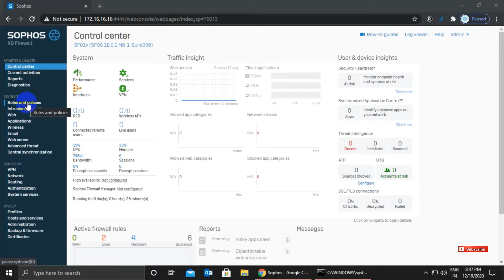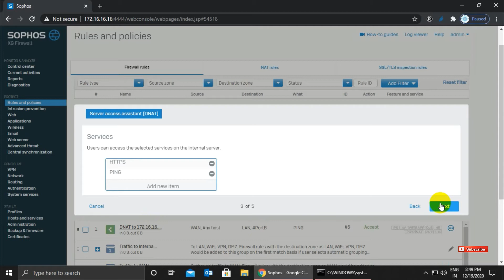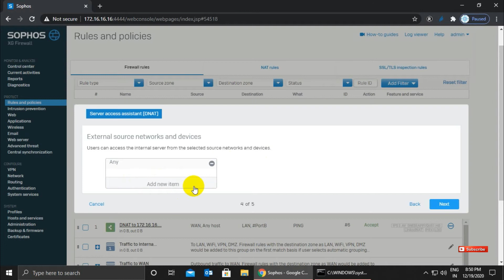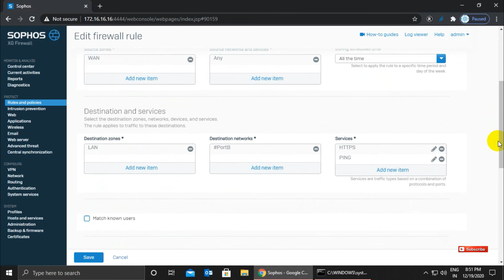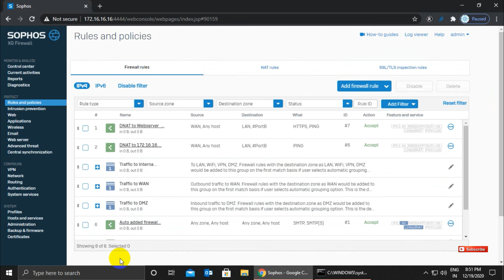[Sophos XG Firewall Vesion-18]: How to configure port forwarding steps by steps in Hindi | Subtitles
Sophos XG 85 EnterpriseGuard with Enhanced Support - 12 Month Hey Guys

Follow me,